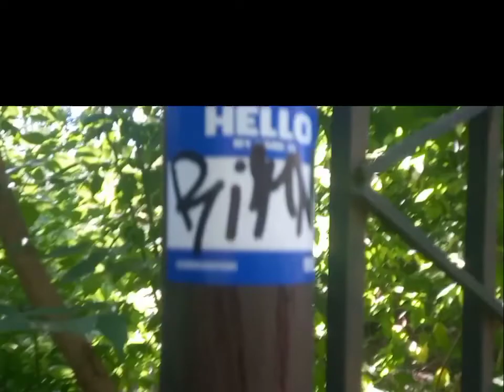Mini Graffiti patrul part 1,football and graffiti!